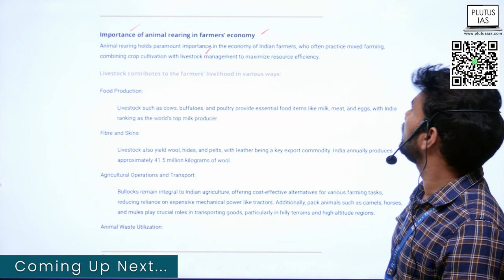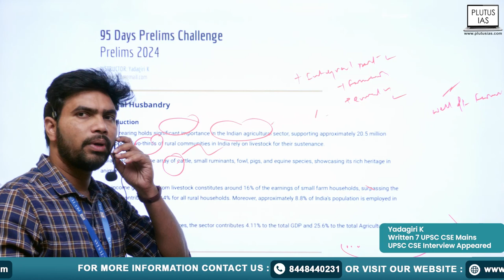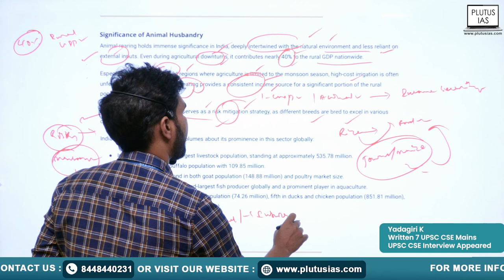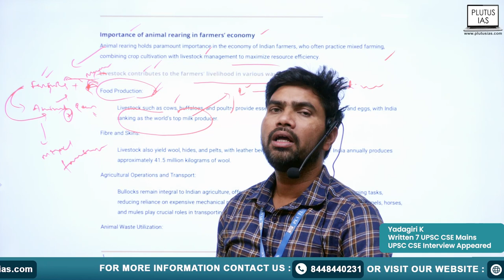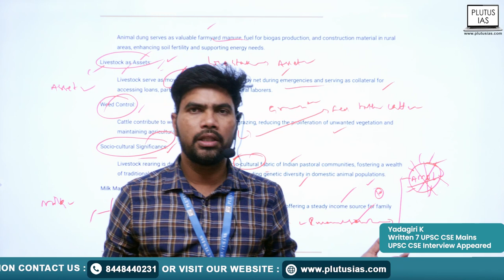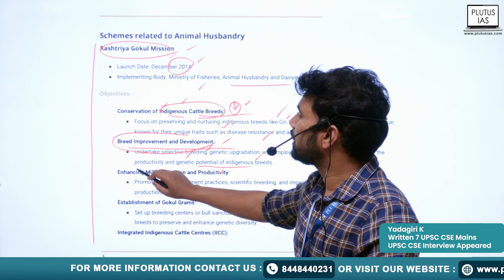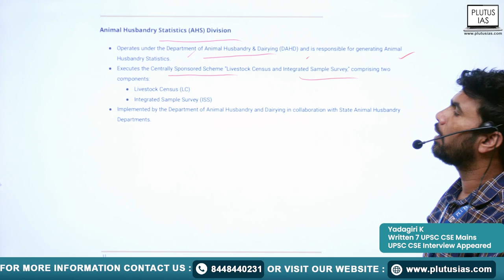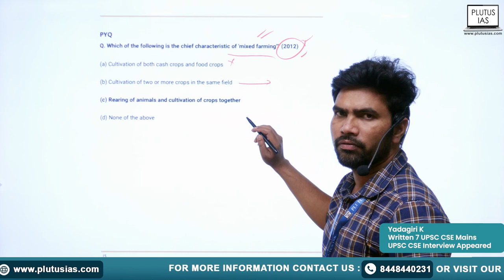UPSC Prelims 2024: Animal Husbandry | UPSC Prelims 95-Day Challenge | Plutus IAS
Welcome to Day 47 of the 95-Day UPSC Prelims Challenge on Plutus IAS! Today, dive into the intricacies of Animal Husbandry with our esteemed faculty, Yadagiri. With a wealth of experience, having written 7 UPSC CSE Mains and participated in the 1st UPSC CSE Interview, Yadagiri brings expertise and insight into this crucial topic. Gain a comprehensive understanding and ace your preparation for the upcoming UPSC Prelims examination. This invaluable session includes tips, strategies, and in-depth analysis.

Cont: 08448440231